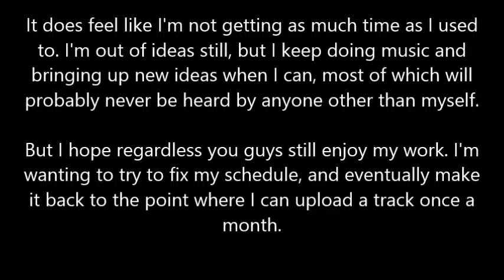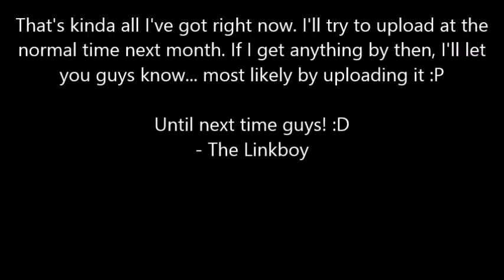The Linkboy Update 17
I have no picture to put with this music. It is too unfitting for sunsets.

I really hope I can get a better upload schedule soon... Any time soon...

I have nothing to say as usual. Just listen to the music and enjoy :D

- The Linkboy